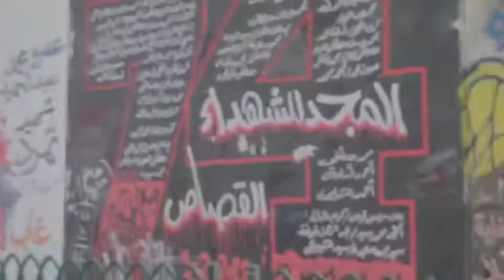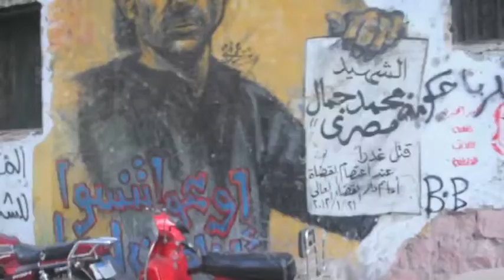الجرافيتي: فن شارع الثورة المصرية | تلفزيون الاشتراكي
تصوير: عمرو عاطف
إعداد: جيهان إبراهيم